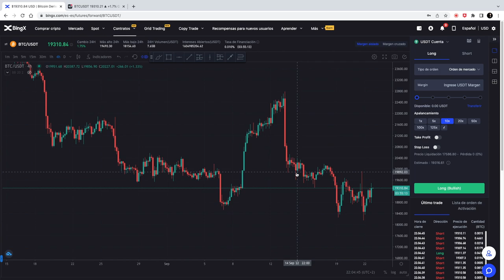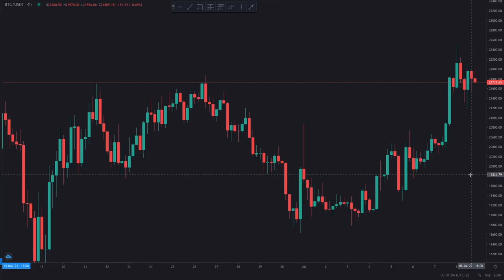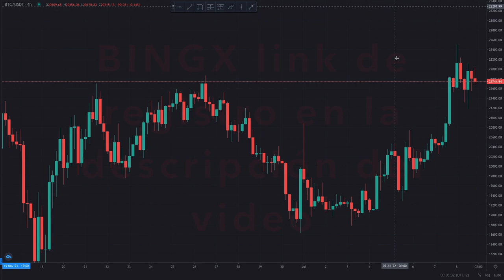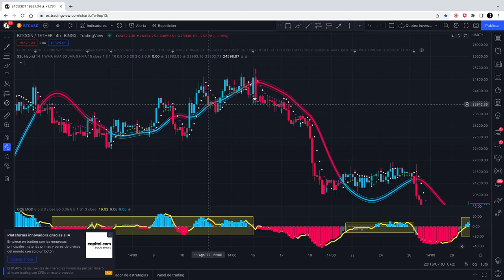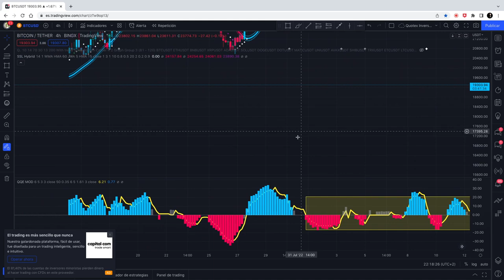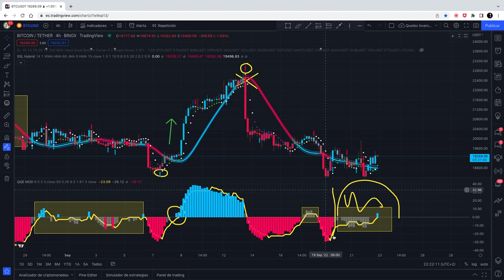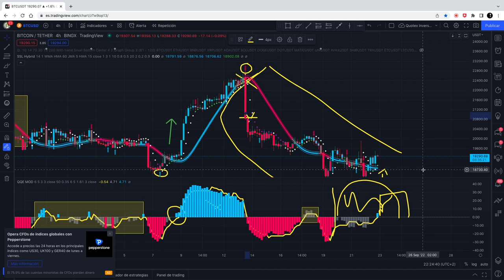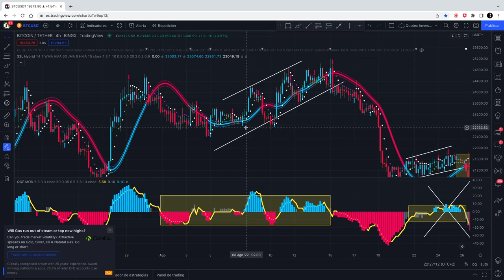Indicador de tendencias para entrada y salida en Tradingview /Señal de compra y venta en Tradingview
{estrategia: SSl Hybrid + QQE Mood }

En el video de hoy vengo con una estrategia de trading/scalping, valida para cualquier temporalidad, vamos a usar dos indicadores que a mi personalmente me gustan mucho por varios motivos, podemos operar en cualquier temporalidad, aunque es recomendable usar temporalidades altas para una mayor efectividad.

Trend Finder Indicator for Entry and Exit in Tradingview | Buy Sell Signal in Tradingview

In this video, we look at the top technical indicators successful spread betters create their trading strategies from. We look at what the indicators mean and how they should be applied to the markets. We look at real-world examples as to how the signals and indications can lead to profitable trades.

Discover the best Binary and Forex indicator for your trading strategy so you can improve your winning rate and profit

I Hope This Indicator Brings Success For You.

Recuerden que siempre deben invertir dinero que no sea para cubrir sus necesidades básicas y del que no necesiten disponer en el corto plazo, invertir en criptomonedas es una actividad de riesgo, por eso es que puede ser tan rentable. Lo expuesto en los videos son técnicas que uso en mis operaciones

TradingInvestingEntrepreneurEquitiesForexFXStock InvestingFinancial AdviceHow To Make Money TradingMake Money OnlinePassive IncomeTrading Financial MarketsForex CFD TradingStock Market TradingFX And CFD TradingCFD Day TradingDay TradingSwing TradingTrading
Profitable indicators for trading
Biggest mistakes made with indicators
How to use indicators
Technical analysis for Forex
Technical analysis for trading
"5 minute scalping strategy"
"scalping trading strategy pdf"
"1 minute scalping strategy"
"profitable forex scalping strategy"
"best scalping indicator mt4"
"scalping strategy india"
"price action scalping pdf"
"forex price action scalping strategy"
"5 min price action scalper system"
"price action scalper ea"
"candle scalping strategy"
"price action 15 min"
"master scalping pdf"
"forex 15 min scalping strategy"
"1 minute scalping strategy pdf"
"simple scalper hfx"
"forex scalping profits"
"5 minute scalping strategy pdf"
"option scalping tool by siva"
"best scalping indicator in tradingview"
"ysg scalper indicator"
"1 minute scalping indicator"
"scalping zerodha"
"simple scalper im academy"
"warrior trading scalping"
"rty scalping"
"simple scalper strategy"
"forex trading profitable strategy"
"btc scalping strategy"
"powerful 1 min scalping system"
"best forex pairs to scalp 2020"
"scalping trading india"
"scalp trading forex"
"scalping trading quora"
forex trend finder indicator
that actually work
trading system